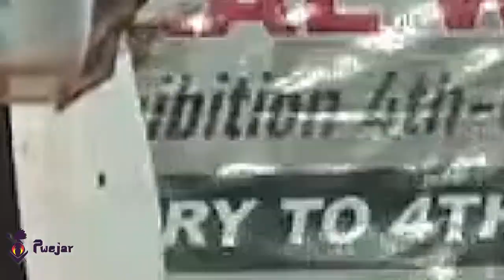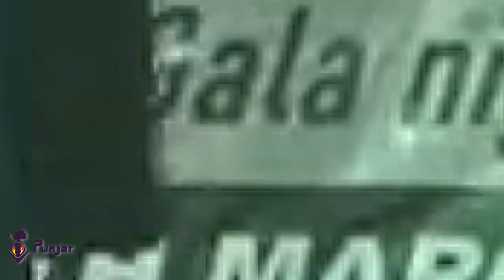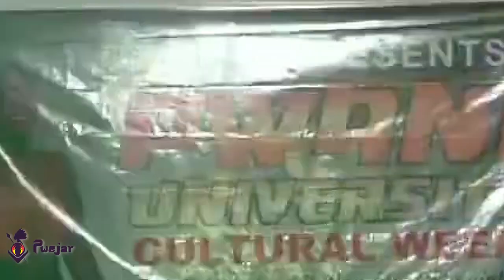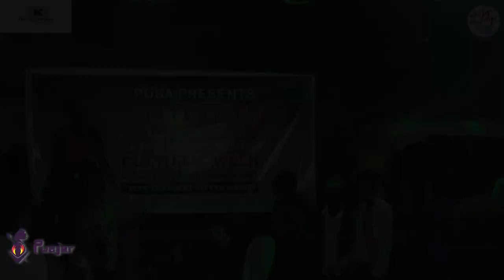Mr & Miss Pwani University 2023-2024 final THE MOVIE full Gala night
Date: 4th March 2023,
Venue: Pwani University - Lovers Park,
Attendance: 5k Plus,
Event Organizer: Allan Ochieng Odingo - PUSA President,
Stage Director: Emmanuel Okombo AKA Misuli,
Stage Manager: Collins Nyabuto AKA Wasta

Gala night which marked the end of Pwani University cultural week where students compete for Mr and Miss Pwani University. There were lots of entertainment including @rekles.k  @gmasteresimba7240  @brianngao @pwanidanceacademypda5686 Guest of honor was the Chief Officer of Gender, Culture, and Social Services in Kilifi County. Hosted by MC Kangetah and music by DVJ Vickings @djvickings254 .
Judges were:
Eddie Peru: Model - East Africa Male Fashion Model of the Year, Mr. Tourism World - Kenya
Janade Nono: - Miss United States International University (USIU)
Emmanuel Baraka:- CEO KNOB Digital
Miss Makena - Miss Campus Face, Miss KMTC Kilifi
Miss Mojorita: - Miss Pwani University